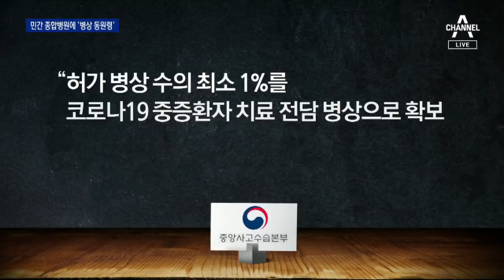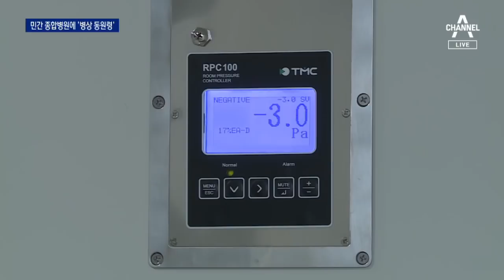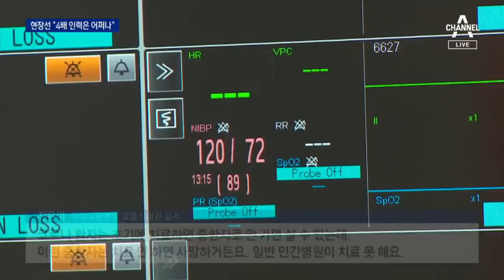“중환자 병상 1% 확보하라”…민간병원에 첫 행정명령 | 뉴스A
뉴스에이 시작합니다. 코로나19 신규 확진자, 나흘 째 1천 명을 넘었습니다. 정세균 총리는 이번 주말이 사회적 거리두기기 3단계로 갈지, 분기점이라며 방역에 힘써달라 거듭 당부했는데요. 더 문제는 상태가 심각한 위중증 환자 수입니다. 275명으로 연일 최고기록을 갈아치웁니다. 살 수 있었을 환자가 병상이 부족해 목숨을 잃고 있습니다. 급기야 민간 상급종합병원에 코로나19 중증환자 전담 치료병상을 확보하라는 행정명령, 처음으로 떨어졌습니다. 안건우 기자입니다.

[리포트]
정부가 병상 확보 행정명령을 내린 곳은 서울아산병원·삼성서울병원 등 빅5로 불리는 상급종합병원과
국립대학병원 40여 곳입니다.

중앙사고수습본부는 어제 이들 병원에 "허가 병상 수의 최소 1%를 코로나19 중증환자를 치료할 전담병상으로 확보하라"고 공문을 보냈습니다.

그러면서 오늘 오후 3시까지 병상확보 계획을 보내달라고 요청했습니다.

국내에서 코로나19가 발생한 이후 민간 상급 종합병원까지 병상 동원을 명령한 것은 처음입니다.

현행법에 따르면, 질병관리청장이나 각 지방자치단체장이 감염병 예방을 위해 의료기관 병상을 동원할 수 있습니다.

나흘 연속 신규 확진자가 1천 명 넘게 쏟아져 나오면서 위중증 환자 수도 폭증하자 꺼내 든 카드입니다.

최근 일주일 동안 위중증 환자는 170명대에서 오늘 275명까지 늘어 연일 최고치를 갈아치우고 있습니다.

하지만 수도권의 중증환자 전담치료 병상은 서울 4개 등 6개만 남아 급증하는 환자를 감당하기엔 역부족입니다.

방역 당국은 이번 명령을 통해 300여 개의 중증환자 전담 치료병상을 더 확보할 수 있을 것으로 예상하고 있습니다.

[정세균 / 국무총리]
"(전체병상 중) 공공이 점유한 부분은 10%에 미치지 못합니다. 공공의료시설만으로 코로나19 대유행을 극복하기엔 한계가 (있습니다)"

정세균 국무총리는 오늘 오전 민간병원 가운데 처음으로 코로나19 전담병원을 자처한 평택 박애병원을 방문해 지원을 아끼지 않겠다고 약속하면서 민간의 협조를 호소했습니다.

채널A뉴스 안건우입니다.

민간병원이 병상 제공에 그동안 선뜻 나서지 못 했죠. 여러 이유가 있겠습니다만 정부가 급할 때 도움을 요청하고는 정작 제대로 보상하지 않았던 전례 때문에, 정부와 민간병원 사이에 불신이 깔려있다는 지적도 있었습니다. 하지만 이제 병상강제동원 명령은 떨어졌습니다. 쥐어짜서라도 병상을 만들어내야 하죠. 문제는 의료진은 어떻게 확보할 것인가 입니다. 현장을 너무 모른다, 해당병원들은 당황하는 분위기가 역력했습니다. 이다해 기자의 보도 먼저 보시고, 잠시 뒤에는 예상되는 또 다른 의료공백 문제, 인터뷰를 통해 짚어보겠습니다.

[리포트]
하루 만에 병상 확보 계획을 제출하라는 행정명령에 상급종합병원들은 비상이 걸렸습니다.

코로나19 중증환자 병상을 기존 2개에서 8개로 늘렸던 삼성서울병원은 9개를 더 추가하기로 했습니다.

6개 병상을 운영하던 서울아산병원은 27개까지 확보하기 위해 비상회의를 열었습니다.

통상 코로나19 중증환자 1명을 치료하는데 다른 질병 중환자의 4배 이상 인력이 필요합니다.

코로나19 중증환자 병상 20개를 만들면,

기존 중환자 병상 80개를 운영하지 못하게 되는 셈입니다.

중환자의 30%가 서울의 상급종합병원 5곳, 이른바 '빅5'에 몰려있는 만큼 다른 병원으로 옮기기도 쉽지 않습니다.

이번 조치가 의료현장의 현실을 제대로 파악하지 못한 조치라는 지적도 나옵니다.

[천은미 / 이대목동병원 호흡기내과 교수]
"코로나 환자는 초기 치료하면 중환자로 안 가면 살 수 있는데 이런(암이나 심혈관계) 중환자는 치료 안하면 사망하거든요. 일반 민간병원이 치료 못해요."

한 상급종합병원 관계자는 "현장 어려움을 여러 차례 피력했는데 당황스럽다"고 밝혔고

또다른 병원 관계자는 "다른 중환자 진료와 수술을 조정해 인력을 확보해야해 환자 피해가 불가피하다"고 호소했습니다.

100~300 병상 규모의 2차 병원에 동원령을 내리는 것이 더 적합하단 의견도 나옵니다.

[김병근 / 평택 박애병원장]
"대형병원에서는 중환자실을 임의로 줄일 수 없어요. 매뉴얼 만들어 지정해주고 병원장들이 예측가능한 정보만 주시면 많은 분들이 곳곳에서 참여하지 않을까."

방역당국은 병상 대기 중 사망 재발 방지를 위한 대책을 내일 발표할 예정입니다.

채널A 뉴스 이다해입니다.

미국은 모더나 백신도 ‘긴급승인’했습니다. 펜스 부통령이 이미 맞은 화이자에 비해 보관온도에 덜 민감해서요. 시골 같은 데까지 안전한 상태로 운반할 수 있다는 게 최대 강점인데요. 이제 미국은 세계 최초로 두 가지 백신을 확보한 겁니다. 곧바로 동시다발 접종에 돌입하며 진짜 터널 끝을 향해 나아가고 있습니다. 워싱턴 김정안 특파원입니다.

[리포트]
미 식품의약국, FDA가 모더나가 개발한 코로나 19 백신에 대해서도 긴급사용을 승인했습니다.

질병통제예방센터, CDC의 서명만 거치면 다음주부터 접종이 시작됩니다.

[스티븐 한 / FDA 국장]
"FDA 승인과 함께 이 추가 백신은 곧 우리의 연방 파트너들을 통해 전국에 배포될 것입니다."

이미 접종이 시작된 화이자 백신은 영하 70도 초저온으로 보관해야 하지만 모더나 백신은 일반 냉장고에서도 최대 30일간 안정적 상태를 유지할 수 있습니다.

소량으로도 유통할 수 있기 때문에 시골 병원과 지역 보건소까지 구석구석 백신이 전해질 것으로 기대됩니다.

화이자에 이어 모더나까지 백신을 확보한 미국에선 접종에 속도가 붙었습니다.

지도자들은 소매를 걷어 붙이고 생방송 카메라 앞에 섰습니다.

[마이크 펜스 / 미 부통령]
"어려운 이 상황을 극복하기 위한 방법은 각별한 방역과 함께 백신 접종 입니다."

하원의장 등 워싱턴 주요 인사들에 이어 바이든 대통령 당선인 부부도 오는 21일 백신 주사를 맞습니다.

연말까지 4천만, 내년 2월까지 1억 명에 대한 접종을 마친다는 계획입니다.

[앤서니 파우치 / 미국 국립알레르기·전염병연구소 소장]
"지난 11개월 동안 우리를 두려움에 떨게 한 질병을 이젠 박살낼 겁니다."

[김정안 특파원]
"현지 전문가들은 화이자 모더나 모두 비슷한 효과를 내는 백신인만큼 일반인에 선택권이 있기 보단 지역별 배분 상황에 따라 접종이 이뤄질 것이라 밝혔습니다.

워싱턴에서 채널A뉴스 김정안입니다."

영상취재 : 정명환(VJ)

이 긴 터널을 끝낼 유일한 방법은 미국처럼,백신뿐입니다. 그런데 우리 정부 백신확보에 계속 소극적이었고, 유일하게 계약을 체결한 게 아스트라 제네카 백신이었죠. 최소한 이 천만 명 분, 물론 이것만으론 턱없이 모자랍니다만 일단 이것만이라도, 내년 3월 안에 도입된다, 여러 차례 말해왔습니다. 그런데 이건 또, 어떻게 해석해야 할까요, 계약서에는 언제 도입되는지 날짜가 박혀 있지 않다는 겁니다. 논란이 일자 정부는 서면으로 약속을 받았다고 했는데 과연 도입 날짜를 못 지켜도 법적 책임 물을 순 있는 건지, 의아합니다. 최선 기자입니다.

[리포트]
정부는 내년 2~3월이 아스트라제네카가 개발한 백신의 국내 도입 시기라고 수차례 반복했습니다.

이보다 앞당겨질 가능성도 내비쳤습니다.

[임인택 / 보건복지부 보건산업정책국장(어제)]
"식약처의 사용승인이 나고 아스트라제네카와 협의가 되면 2~3월까지 안 기다려도 됩니다."

그러나 정부와 영국 아스트라제네카 측이 체결한 구매계약서에는 구체적 시기가 명시되지 않았습니다.

지난달 화상회의에서 아스트라제네카 측이 '내년 2~3월경 공급할 수 있다'고 밝힌 약속을 근거로 정부가 발표한 겁니다.

도입이 빨라질 수도 있지만 물량 부족 등 업체 사정에 따라 늦어질 수 있다는 우려도 나옵니다.

이에대해 복지부는 "2~3월부터 도입한다는 내용은 회의록 등 서면으로 확인받았다"며 "일정에 차질이 없는 건 분명하다"고 설명했습니다.

화이자 백신을 세계 최초로 승인했던 영국에선 "오는 28일이나 29일 아스트라제네카 백신 사용이 승인될 수 있다"는 현지 보도가 나왔습니다.

아스트라제네카 CEO는 내년 2월부터 브라질에서 접종이 시작될 것이라고 밝혔습니다.

하지만 임상 시험 과정에서 예방 효과가 70%대에 그치고 접종량을 줄여야 더 효과가 있다는 중간 결과가 나와 미 FDA의 승인은 내년 중반이 될 거라는 관측도 제기됐습니다.

채널A 뉴스 최선입니다.

〈평일〉
08시 00분 라디오쇼 정치시그널 (유튜브 라이브)
08시 50분 김진의 돌직구 쇼
10시 20분 김진의 더라방 (유튜브 라이브)
12시 00분 뉴스A 라이브
15시 50분 강력한 4팀
17시 20분 뉴스TOP10
19시 00분 뉴스A

〈주말〉
12시 00분 토요랭킹쇼·뉴스A 라이브
17시 40분 뉴스TOP10
19시 00분 뉴스A